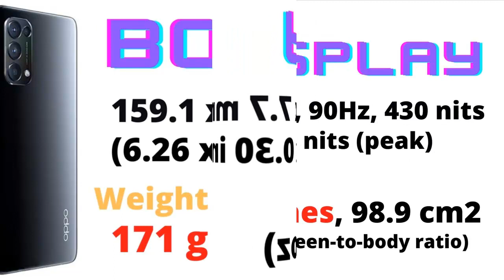MIDRANGE TERASYIK Spesifikasi HP Oppo Reno5 4G "4g GAK MASALAH"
Spesifikasi HP
OPPO menutup tahun 2020 dengan secara resmi meluncurkan OPPO Reno5 di pasar Vietnam. Seri ini menyusul varian sebelumnya yang telah hadir di China, yakni OPPO Reno5 5G, Reno5 Pro, dan Reno5 Pro Plus. OPPO Reno5 versi ini juga lah yang nantinya akan tersedia di pasar Indonesia